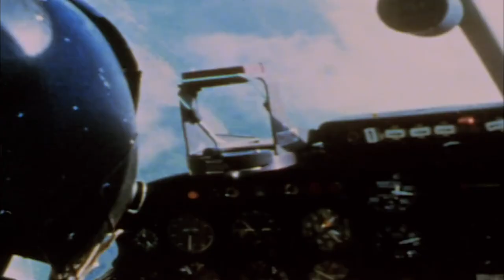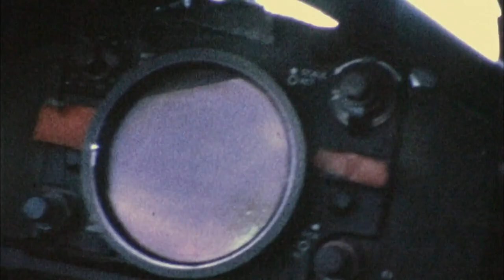Vietnam War Bombing - Compilation of color footage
Music by Silverchair. Genuine color footage of US bombing of Vietnam, Cambodia and Laos during the Vietnam War.